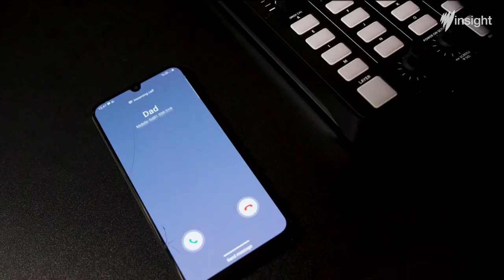Religion, Sex, Politics: When values clash | Full Episode | SBS Insight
Is it possible to maintain relationships when our fundamental values clash, and how do we know when to walk away? On Sex, Religion, Politics, Insight looks at the issues tearing families apart and whether it’s possible to work through opposing values.